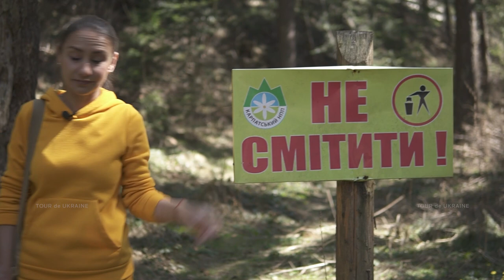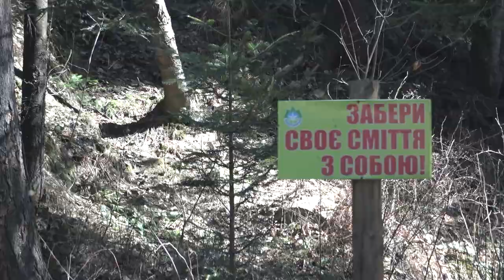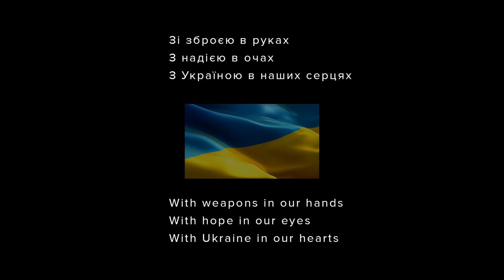Як війна об'єднує українців / Україна / UKRAINE / WAR IN UKRAINE 2022 / Ukrainian refugees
Чисті почуття, світлі мрії і свята віра у Перемогу.
Це те, що гучніше за найтривожнішу сирену.
Це те, чим просякнуте кожне слово, почуте від героїв нашого циклу. Це те, що тримає і об'єднує українців у всіх куточках планети.
В ці весняні дні ми повсякчас старанно прибирали свої оселі від бруду.
І тепер приберемо, та так, щоб назавжди вимести нечисть з рідної хати і землі.
Тримаймося !
Ми разом !

Команда Tour De Ukraine дуже вдячна за підтримку усій команді музичного ресурсу.